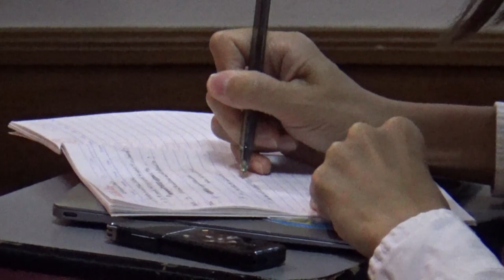Press Briefing Juru Bicara, 12 Desember 2019: Kunjungan Menlu RI ke Delhi Dialogue dan ASEM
Press Briefing Mingguan oleh Plt Juru Bicara Kemlu, Teuku Faizasyah bersama Direktur Jenderal Kerja Sama ASEAN Jose Antonio Morato Tavares.

Pertemuan membahas Rencana Kunjungan Menlu RI ke India untuk menghadiri ke DelhiDialogue dan rencana pertemuan 9th Model Meeting

Jakarta
kemlu.go.id